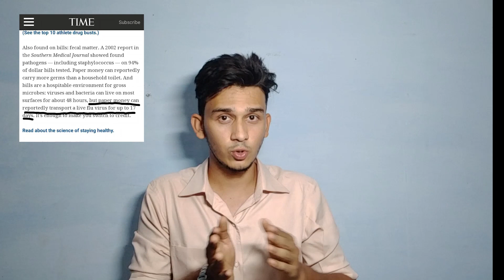Science Facts|#1 மொபைல் phone-னும் ரூபா நோட்டும்| wings of science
this is our first science facts video,